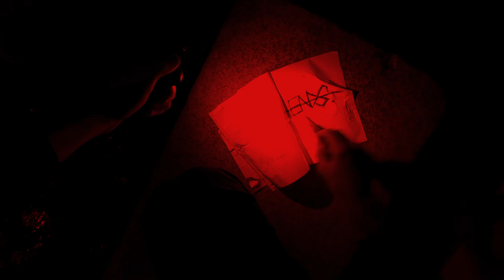ENDS. - sweet. (Official Video)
sweet.

11.

directed and edited by. chris briard.

sweet.

written and performed by. chris briard.
recorded by. chris briard.
drums recorded by. mike poisson.
produced and mixed by. mike poisson.
mastered by. jay fee. (conduction mastering)